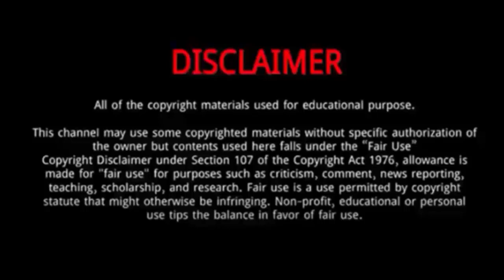Manuel Fettner | 7 Things To Know About Manuel Fettner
Manuel Fettner (Beijing Olympics Silver Medal Winner 2022)| 7 Things To Know About Manuel Fettner

Manuel Fettner is an Austrian ski jumper.He was Born on June 17, 1985 in Vienna, Austria.He wins silver medal in Ski jumping at the 2022 Winter Olympics – Men's normal hill individual.He is the son of  Fred Fettner and Ingrid Fettner.At the 2013 World Championships in Val di Fiemme, he won a gold medal in the team large hill competition.He Studied at the Institute for Management in Salzburg, Austria. MBA in general management.His best individual World Cup finish is third in Oberstdorf on 29 December 2010; his best team results are second in Kuusamo on 30 November 2012, and on the ski flying hill in Planica on 21 March 2015.